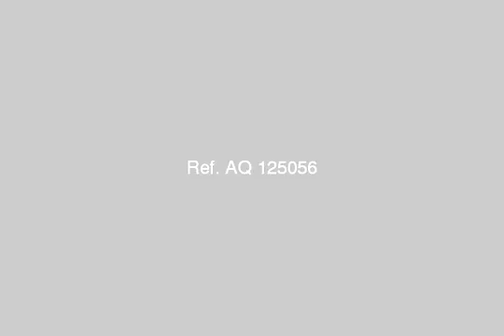Land for Sale iN newcairo Alyasmin - mlseg.com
Amazing Land for Sale 610 m  - القاهرة الجديدة - التجمع الخامس - Egypt Real Estate |    Greater Cairo |    New Cairo Fifth District |     Land For Sale